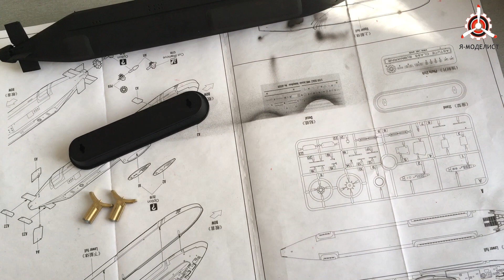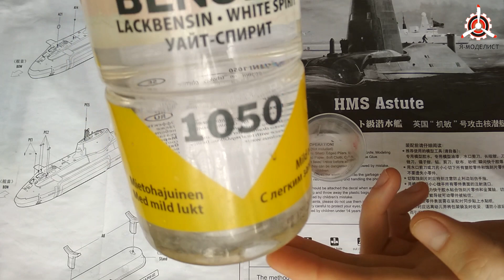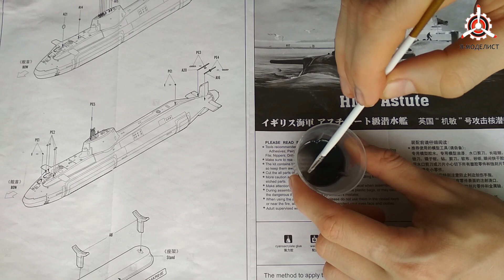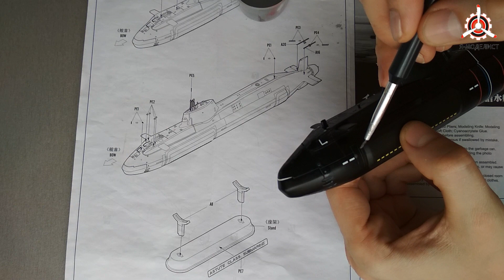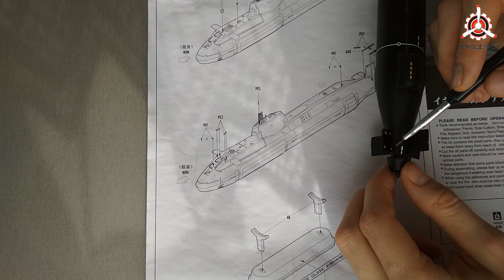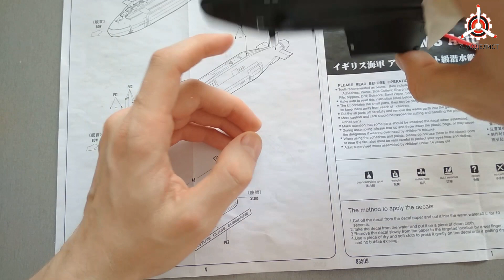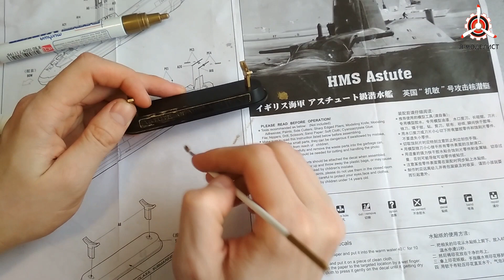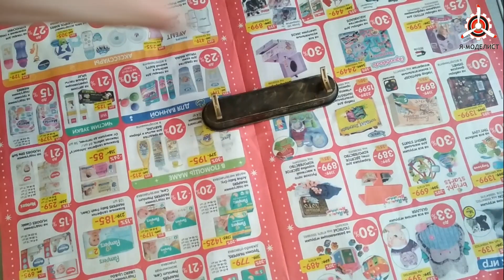Третья и заключительная часть сборки модели "подводная лодка HMS Astute" фирмы Hobby Boss.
Третья и заключительная часть сборки модели фирмы "Hobby Boss": HMS Astute, в масштабе 1/350.

Автор и ведущий: Алексей Хрущ.